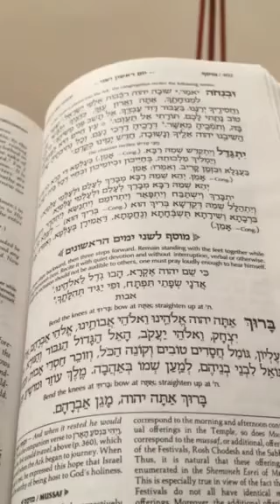Chazan Nathan Gluck Nusach Tal Geshem Kaddish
Chazan Nathan Gluck
Tefillas Tal Geshem Kaddish